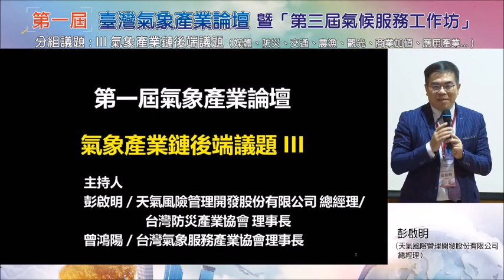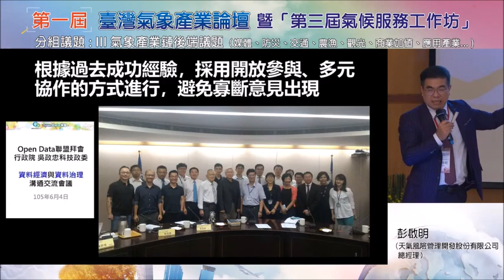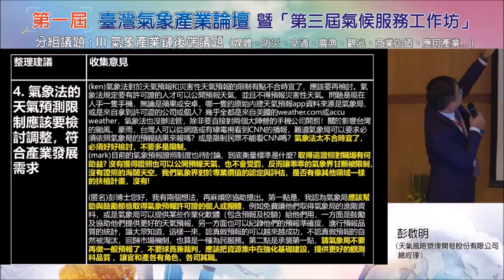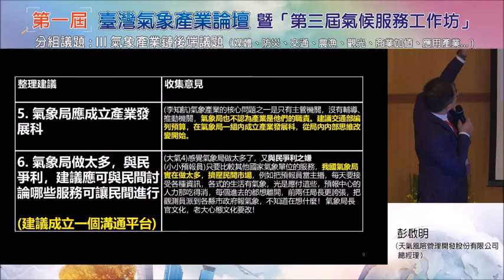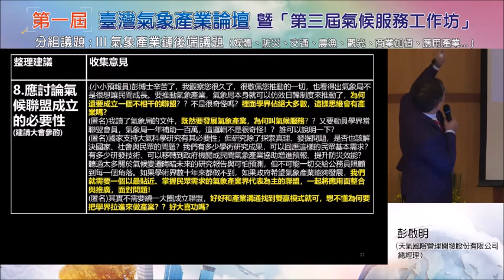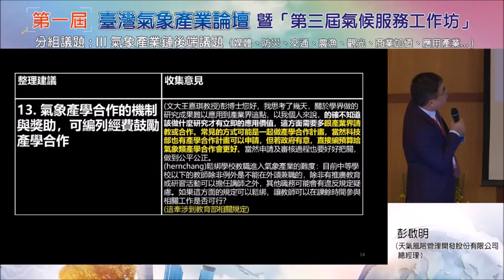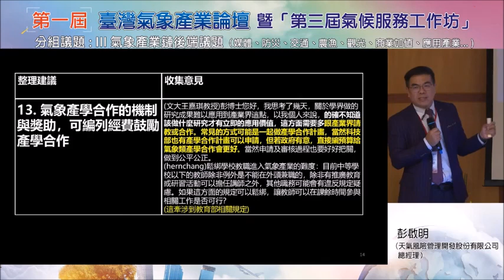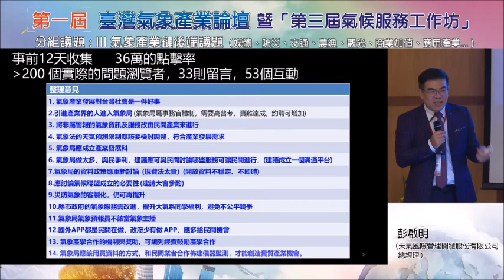氣象產業論壇 分組論壇III 討論